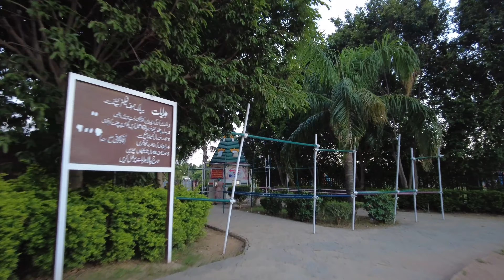🇵🇰 Amazing Walking tour in Islamabad F-9 Park | 4k 2023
In this video, we're taking a walk around Islamaabad, the night life district of Islamabad. this 4K walk will show you all the highlights of Islamaabad.
If you're looking for a fun and easy way to explore Islamabad, then this is the video for you. We'll take a walk around Islamaabad, the night life district of Islamabad, and share with you all the highlights of this vibrant district. this 4K walk is a great way to explore Islamabad and see all the best that this fascinating city has to offer!
this Park is a biggest Park in Islamabad and it's name is Fatima Jinnah or F-9 Park.
My channel is all about traveling and 4k walk.
I will show you the best nightlife, Bazar, beach girls and traveling content on YouTube.
🔴Suggested video 👇🙏❤

🎥 Filmed On Sep 2023
✔All material in this video is original and personally recorded by HakimTravel